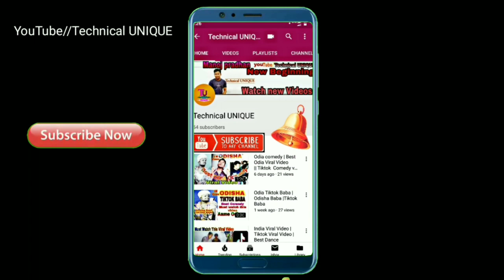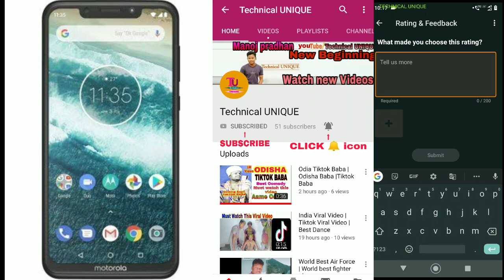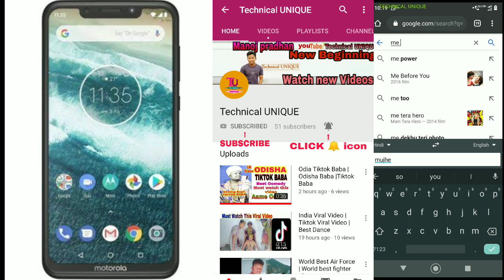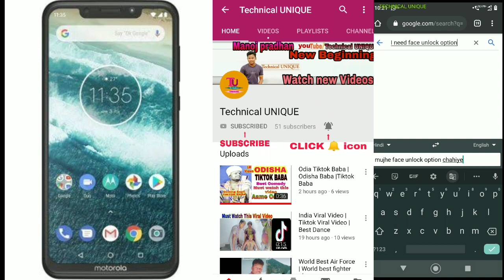Motorola Face unlock Issue solve After Android 10 Update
Hi
 I'm Manoj pradhan

Dosto Face unlock option jaab aayega Android 10 me . Sabse pehle main aspko bataunga. Jese pehle bataya tha. So stay with me.